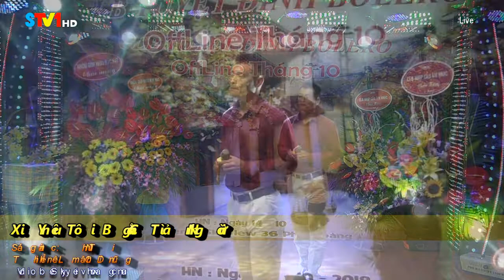Xin Yêu Tôi Bằng Cả Tình Người - Lâm Chí Dũng [ CLB Tuyệt Đỉnh Bolero ]